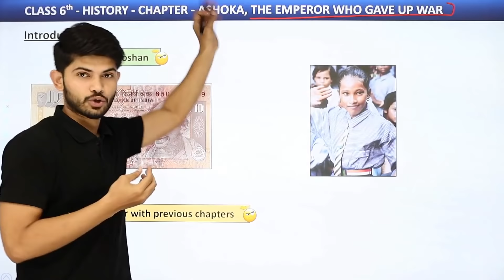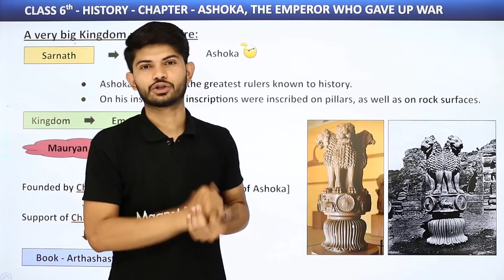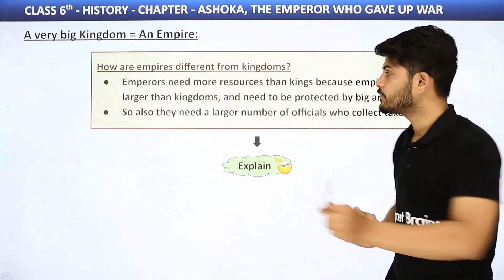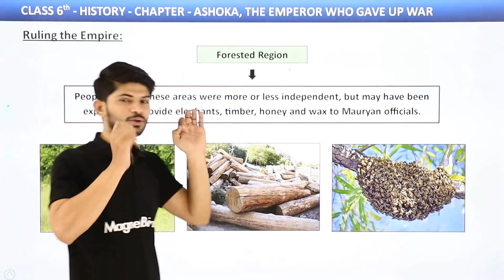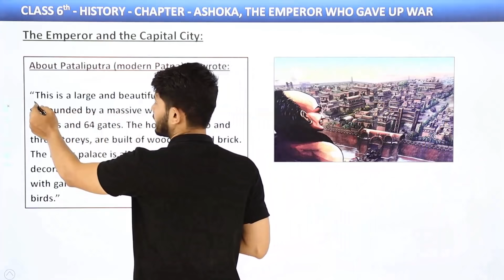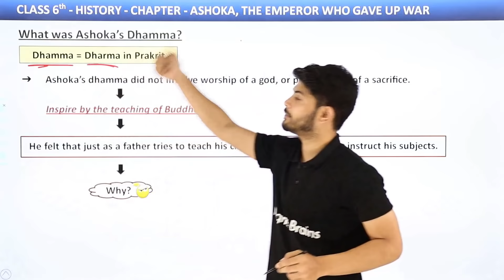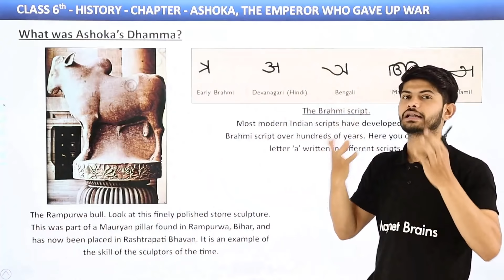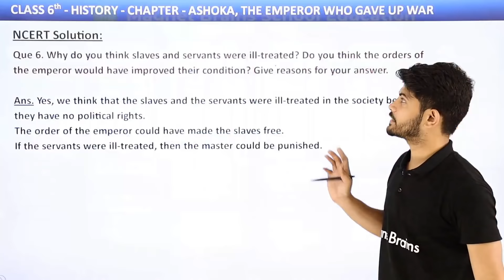Ashoka, The Emperor Who Gave Up War Full Chapter Class 6 History | NCERT History Class 6 Chapter 7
✔️ Class: 6th
✔️ Subject: History
✔️ Chapter: Ashoka, The Emperor Who Gave Up War
✔️ Topic Name: Ashoka, The Emperor Who Gave Up War Full Chapter Class 6 History | NCERT History Class 6 Chapter 7
✔️ Topics Covered in This Video: Full Chapter Explanation & Exercise from Class 6 History Chapter 7 Ashoka, The Emperor Who Gave Up War
00:00 Ashoka, The Emperor Who Gave Up War Introduction:  Explanation & Exercise
07:15 Introduction: What We Are Going to Study In This Chapter
09:51 A Very Big Kingdom = An Empire
28:16 Ruling the Empire
41:07 The Emperor And the Capital City
55:44 Ashoka - A Unique Ruler and Kalinga War
01:06:40 What Was Ashoka's Dhamma ?
01:21:48 Questions - 1 to 6: NCERT Solution: Chapter 7